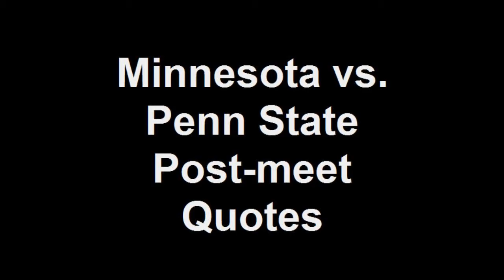Women's Gymnastics: Minnesota vs. Penn State Post-meet Quotes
The University of Minnesota women's gymnastics team tallied a season-high score of 195.150, but No. 9 Penn State stole the dual meet victory by trumping the Golden Gophers with a 195.475.